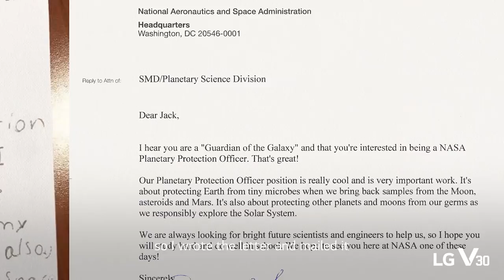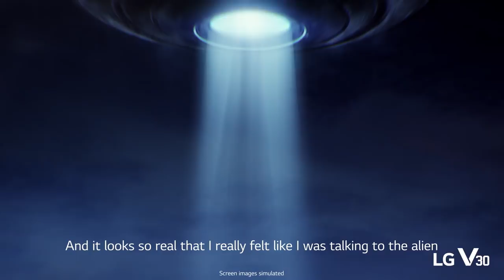LG V30: VR Video – Jack Davis, The Planetary Protection Officer (Interview)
See how Bryan and his son Jack share their dream together with the LG V30.

*Release date, specs, and back cover logo of the LG V30 may vary by country.
*OLED FullVision by LG Display